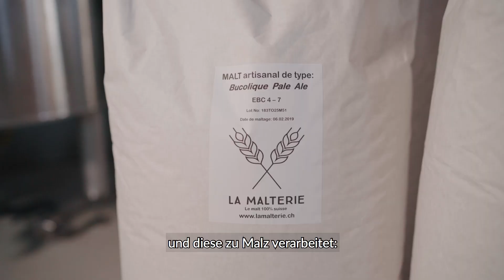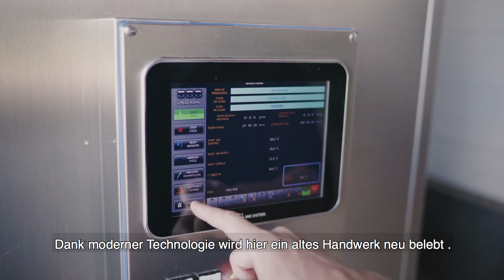Nomination agroPreis 2019: Françoise & Joaquim Vez, Bavois: Mälzerei (Untertitel deutsch)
Die Familie Vez aus Bavois VD stellte vor wenigen Jahren den Betrieb um. Nebst der Munimast und dem Ackerbau ist das Mälzen ein weiteres Standbein. Sie haben einen in der Schweiz seltenen Betriebszweig etabliert.

Bis 2015 war der Haupterwerb des Hofes Vez die Milchproduktion. Jährlich wurden rund 700'000 Kilo erzeugt. Wegen des tiefen Molkereimilchpreises suchte die Familie neue Wege. Sie richtete den Betrieb auf Munimast um, der Ackerbau wurde ausgebaut. Dank den Reiseberichten des Bruders von Francoise Vez kamen sie auf die Idee, auf dem Hof Getreide zu mälzen. Dass sie über viel Erfahrung im Ackerbau verfügten, half ihnen sehr. Das Wissen über das Mälzen hingegen war sehr spärlich. Dieses mussten sie sich aneignen. In Italien beschafften sie sich 2015 für 200'000 Franken eine Prototyp-Malzanlage. Zeitgleich kultivierten sie Braugerste. In den ersten Jahren hatte die Familie einige Probleme zu meistern, sei es bei der Kultivierung der Braugerste wie auch beim Mälzen. 2018 überall Lösungen gefunden, der Betrieb wurde hochgefahren. Auf den Feldern von Bavois werden rund 12 Hektaren Braugerste angebaut. Die Mälzerei produziert jährlich 70 bis 80 Tonnen Malz. Abnehmer sind Brauereien aus der Region, geliefert wird aber bis nach Liechtenstein. Zudem produziert die Bauernfamilie in der hofeigenen Brauerei mehrere Biere, die es an verschiedenen Ort zu geniessen gibt. (Text: agropreis.ch)